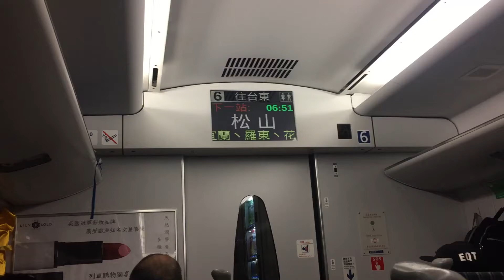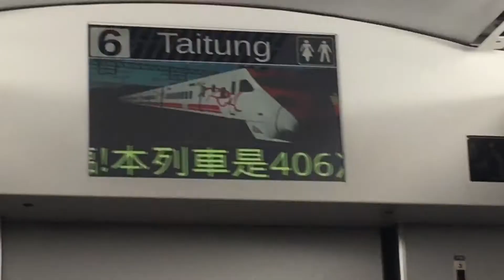台鐵406次普悠瑪列車往台東方向的沿途停靠播音